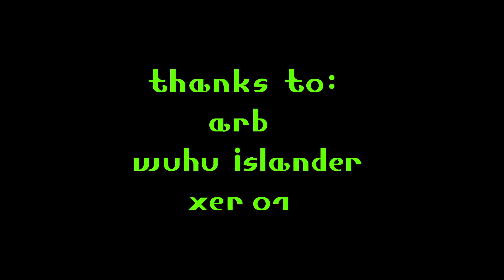luella by cometface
instant classic by the goat, makes me so happy playing it